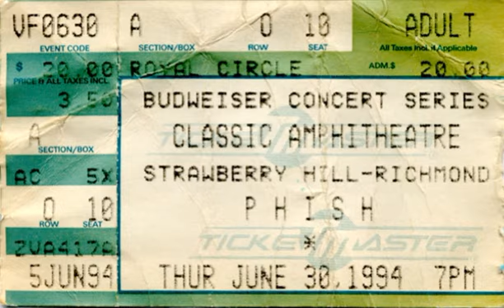2.08 | 1994.06.30 - HYHU › Love You › HYHU